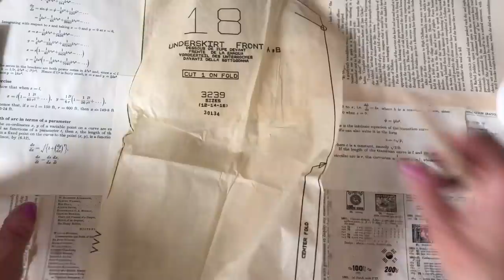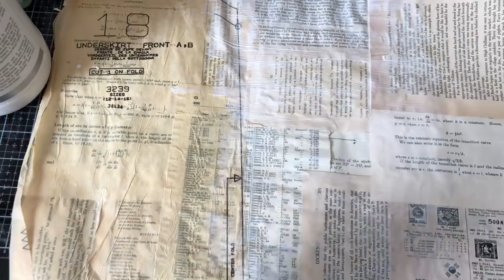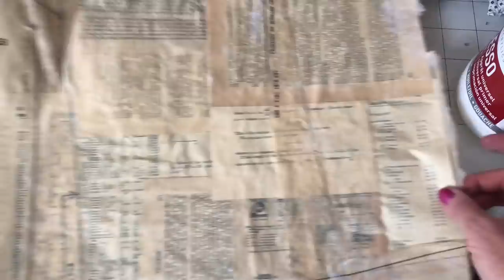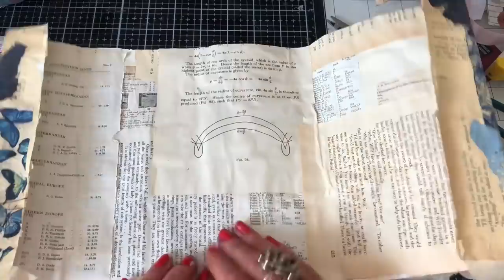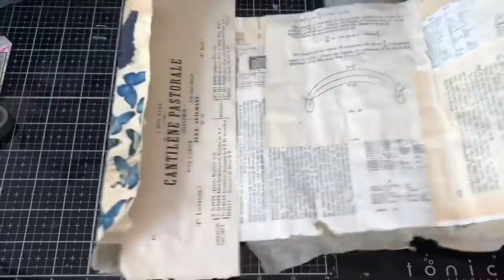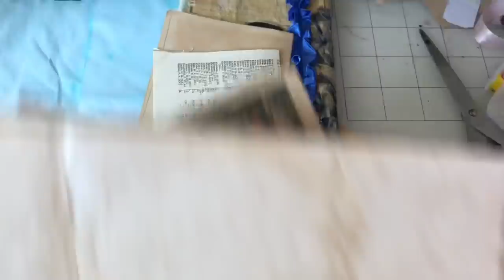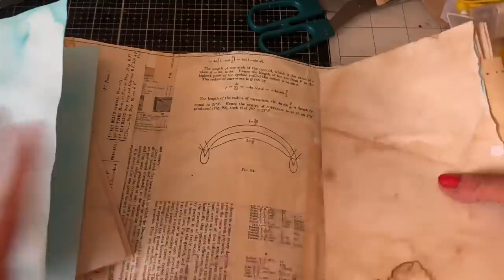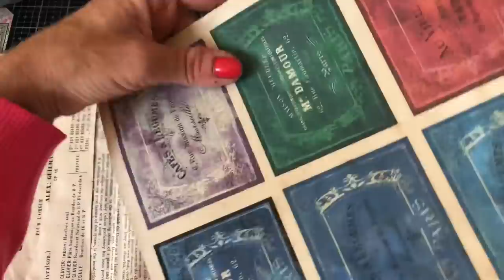Sewing Pattern Paper & Book Page Collage Wrap Around Cover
I am just loving making these whole book page collage masterboards, and I wanted to add some grungy effects to this one, then use it as a wrap around cover for a journal.

Useful Links:
My Etsy shop

200gsm Smooth Paper for Printing from Inkjet Printer - beautiful qulity prints
Bosch Hot Glue Gun
1.5 inch large Book Rings - perfect for chunky ring bound journals
Tim Holtz Vintage Photo Distress Ink
HP 6950 Printer - Instant Ink Compatible